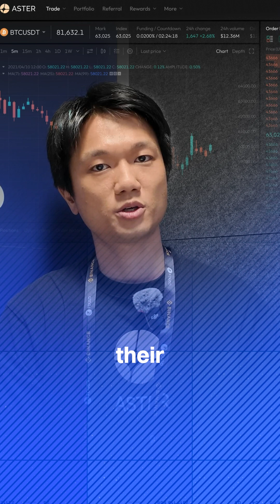The Future of Perpetual DEXs | Aster CEO Interview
What does the future of perpetual decentralized exchanges look like, and where is the technology headed?

In this video, we ask the CEO of Aster to share his perspective on the evolution of perp DEXs and the direction the space may be moving in.